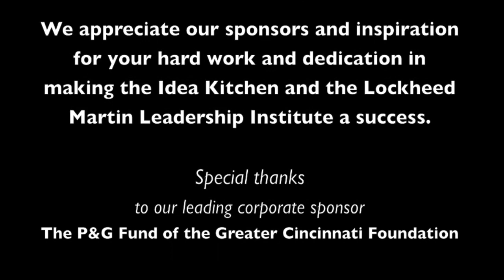Miami University CEC Idea Kitchen Unveiling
The Lockheed Martin Leadership Institute at Miami University College of Engineering and Computing has prepared this video in anticipation for the unveiling of our new Idea Kitchen-- a special space for engineers to collaborate and innovate.